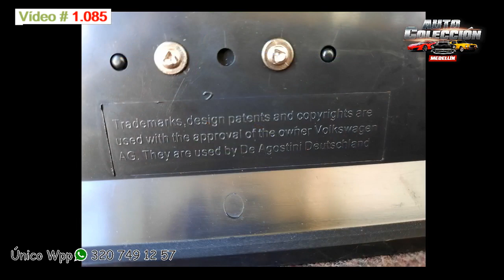Volkswagen T1 - Modelo 1956 - Escala 1/43 - Exhibición - Tienda de Coleccionables Auto Colección Med